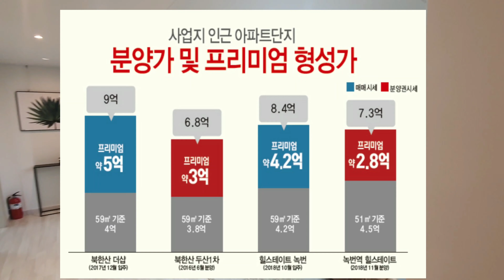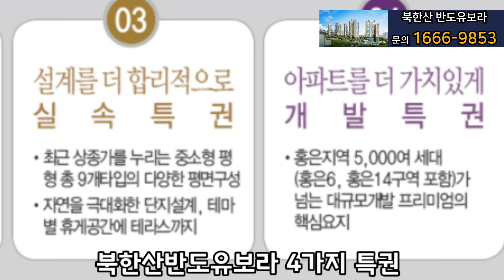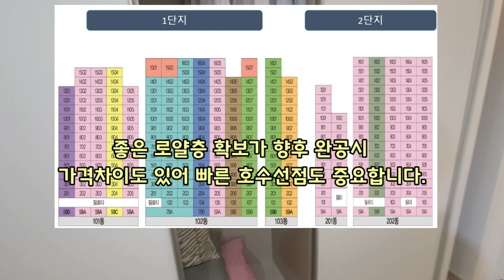광화문15분거리 북한산반도유보라 시세차익3억 가능~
광화문 코앞  15분거리
북한산반도유보라 시세차익3억
가능하다고 봅니다.향후 마포구 가격도
따라잡을 수 있는 서대문구 아파트
강세가 이어집니다
문의 I666-9853